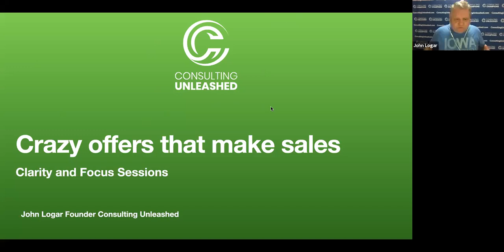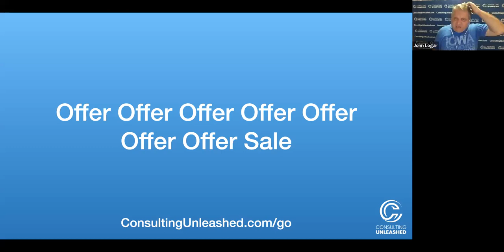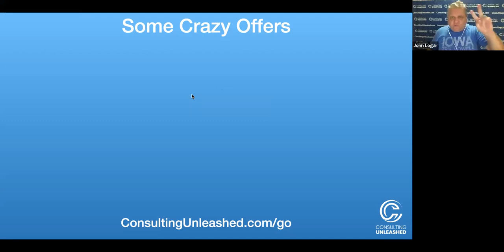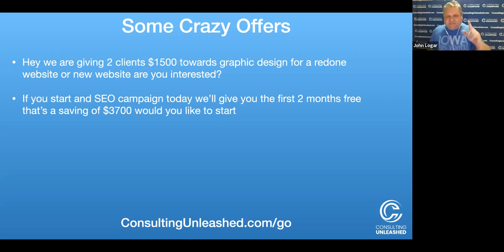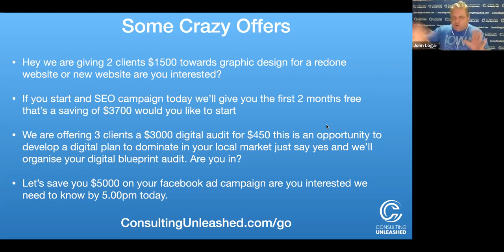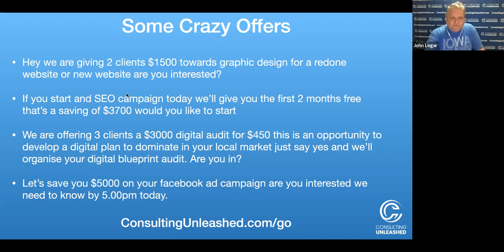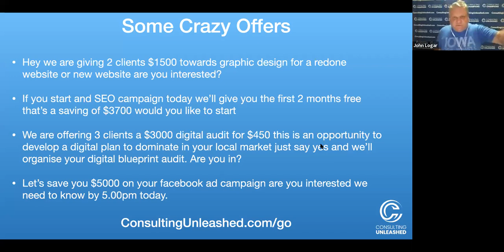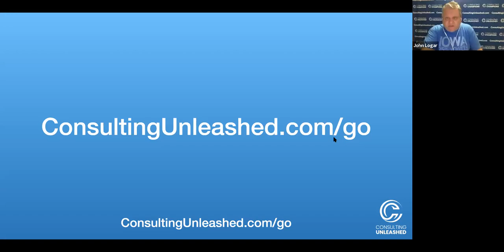Crazy Offer Day | Agency Focus & Clarity Training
Let's close out the month with a crazy offer.

This recording is from the April 28th session of the Focus & Clarity live webinar training series.

Interested in joining John live on these trainings?

We go live at 3pm PST every day.

P.S. Whenever you’re ready, here are 4 ways I can help you grow your consulting business:
1. Join the Facebook Community
All it takes is a click to connect with other consultants around the world who are scaling their businesses.

2. Apply for an Agency Scale Plan
You’ll leave feeling clear, confident, and excited about taking your business to the next level.

3. Grab The Fast 5 Video Course
It’s a crash course in getting clients fast. It’s FREE access

4. Work With Me Privately
Work directly with me and my team to take you from 6 to 7 figures... click on the link to my calendar below and book a time to discuss how we can work together